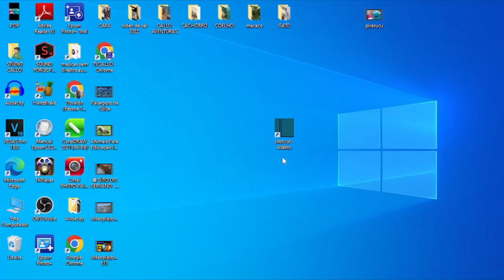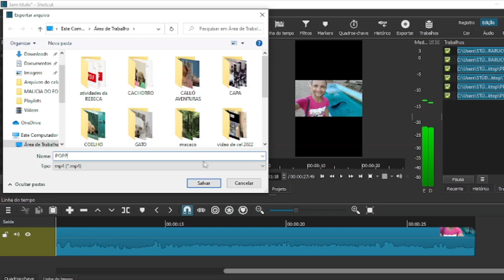COMO MUDAR O VIDEO DA HORIZONTAL PARA VERTICAL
criador de conteúdos,calló aventuras,osvaldo calló,calló,marketing digital,criador de conteúdo,COMO MUDAR O VIDEO DA HORIZONTAL PARA VERTICAL,como mudar o video da horizontal para vertical,horizontal para vertical,mudar a resolução do vido,resolução,felipeira cs:go,makeup for ever,touch in sol,criador de conteudo,mudar o vídeo da horizontal para vertical,edição de vídeo,convert horizontal video to vertical,converter video horizontal para vertical